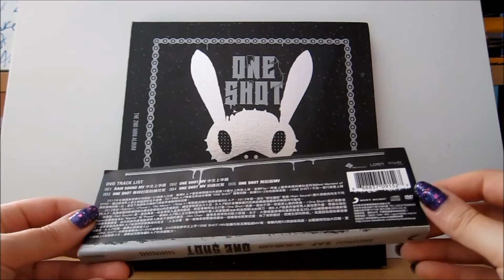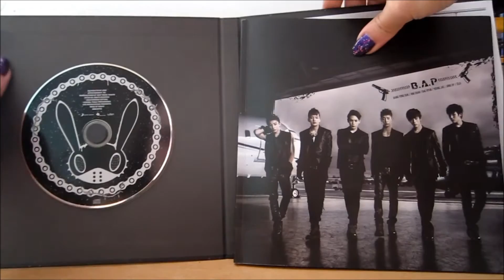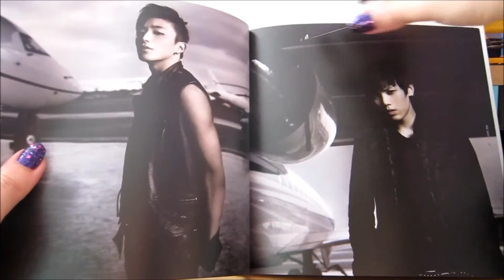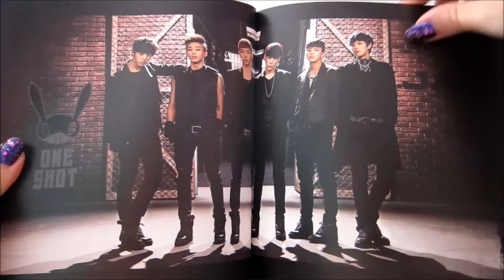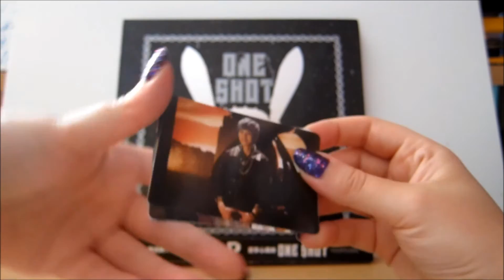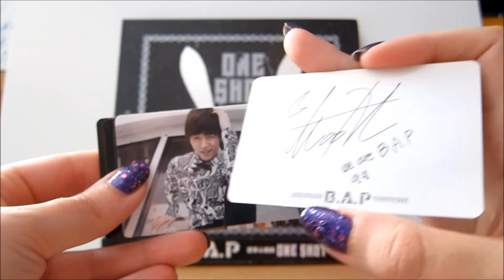B.A.P - One Shot [CD & DVD Version with Photocards] [Taiwan Special Version] CD Unboxing & Review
An unboxing & review video of B.A.P's One Shot album. This is the Taiwan Special Version that came with the 6 photocards.

Tracklist:
CD:
1. Punch
2. One Shot
3. 빗소리 (Rain Sound)
4. Coma [Feat. Jieun from Secret]
5. 0 [Zero]

DVD:
1. Rain Sound Music Video
2. One Shot Music Video
3. One Shot (Album Cover Shoot)
4. One Shot Music Video (Making of)
5. One Shot Music Video (Making of) (Dance Version)

Available here:

This version is out of print but you can still get another version of the CD & DVD [Taiwan Version]  -- this other version doesn't have the photocards and only has 4 videos on the DVD instead of 5.

CD bought with my own money.